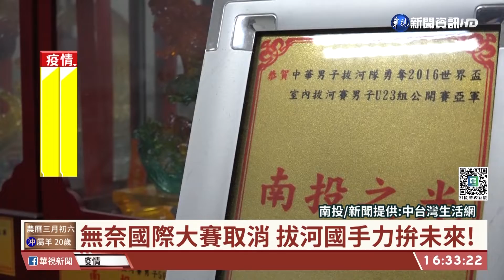世界拔河賽因"疫"取消 小選手們失望!｜華視台語新聞 2022.04.06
國立南投高中拔河校隊自創立以來常常得到全國佳績，今年世界室內拔河國手錦標賽國手選拔中更是有19位同學當選國手，原本開心地將代表台灣到荷蘭參加世界拔河錦標賽，卻因為疫情的關係停辦，讓學校師生都感到非常失望。